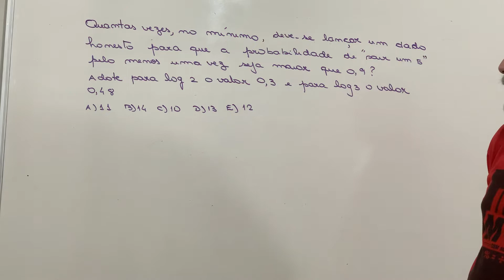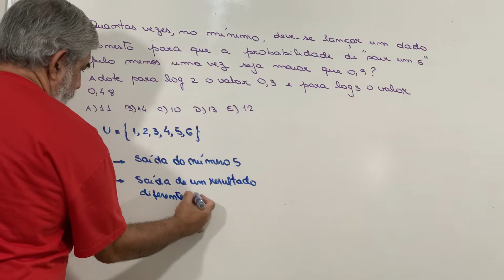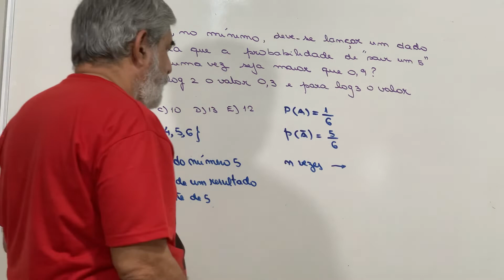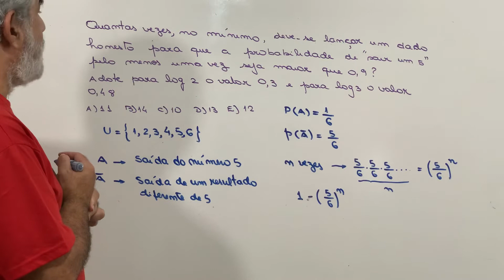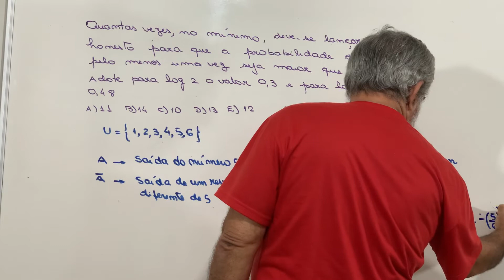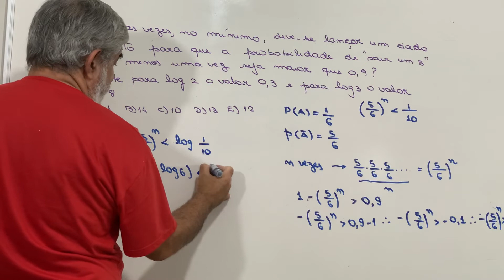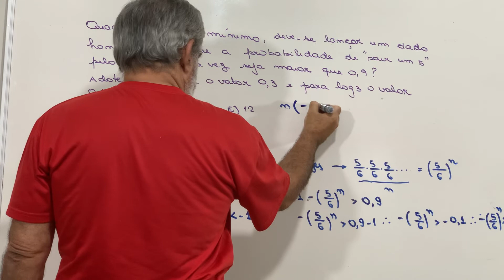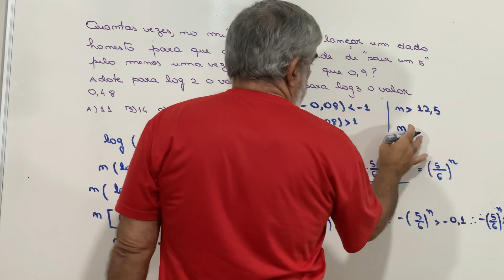Esse problema de probabilidade é imperdível. Você acertaria esse ?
Olá Moçada !

Apresento a vocês um problema excelente de probabilidade . Assunto bastante explorado nos vestibulares e nas escolas militares. Espero que assistam e no final deixem seus comentários .Obrigado